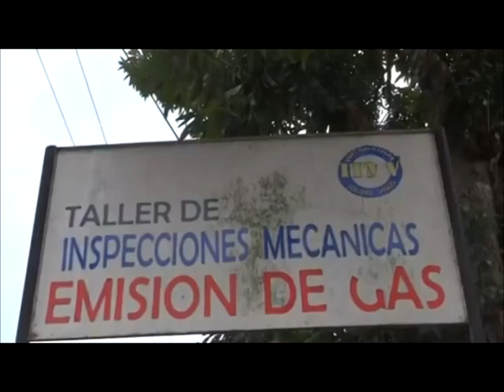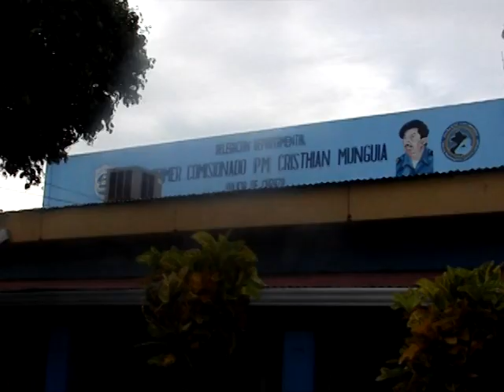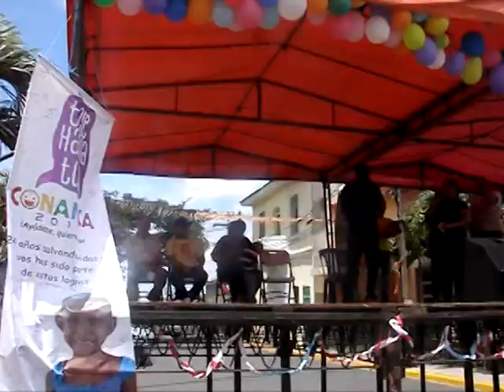NOTICIAS NICATV 16 EDICION 03 DE SEPTIEMBRE 2015